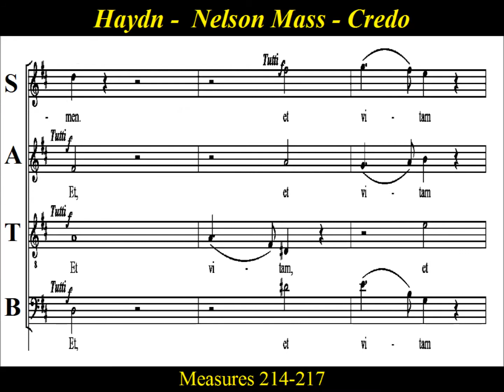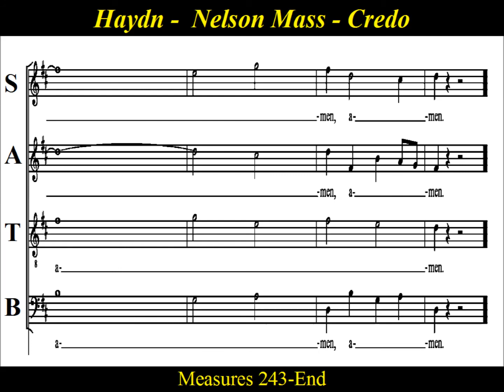Haydn - Mass in D minor - Nelson Mass - Hob.XXII:11 - 3c.Credo - Et Resurrexit - Soprano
Soprano  Choir Practice: " Et resurrexit ", from Credo,  Movement 3c  of  Haydn's  "Mass in D minor".
Part Links for  Haydn's  "Mass in D minor".

The  "Mass in D minor"  Hob. XXII/11  is the 11th  of fourteen masses written by Franz Joseph Haydn (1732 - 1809).   It is one of the six masses written near the end of his life, and now seen as one the composer’s  greatest single compositions.

When Haydn finished this composition in 1798,  there was intense fear in Austria because Napoleon Bonaparte had defeated the Austrian army in four major battles.  Haydn even  titled the mass   "Missa in Angustiis"  or  'Mass for troubled times'.   But on September 15th, the day of the very first performance,  the audience learns that  Napoleon had just been dealt a stunning defeat  by the British forces led by Admiral Horatio Nelson.  Because of this coincidence, the mass gradually acquired the nickname  "Lord Nelson Mass".